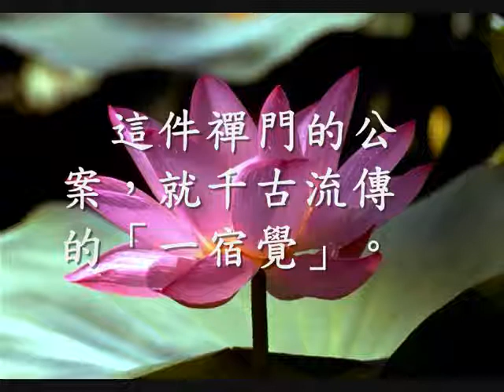一宿觉 印证开悟的禅门公案（观成法师之广结善缘0304）